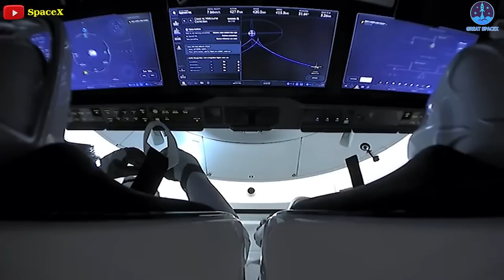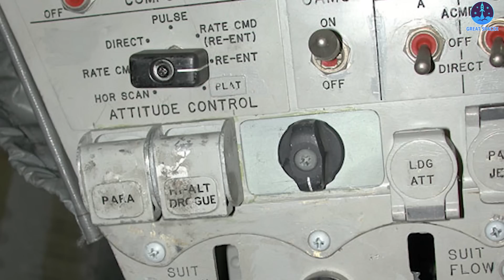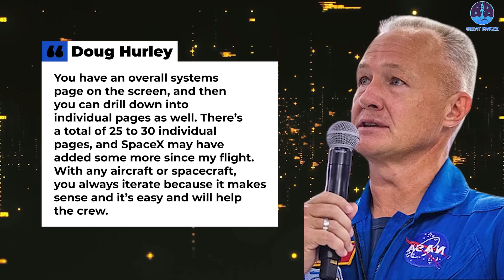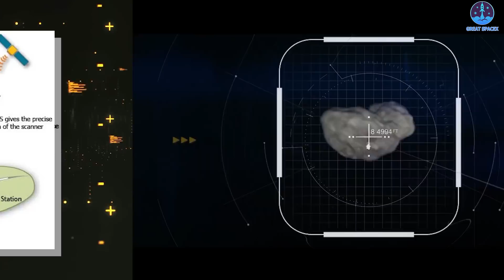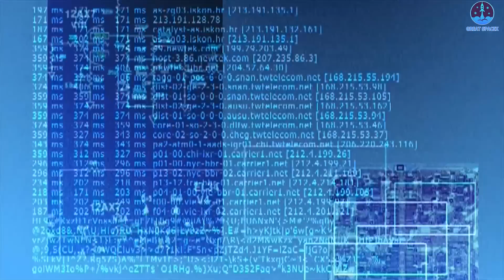Why Astronauts Prefer SpaceX Crew Dragon Than Soyuz and Starliner...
SpaceX's Crew Dragon truly lives up to its name!
The game-changer in the Russian-American space race wowed the world as it has flown more astronauts than anyone since its debut!
Notably, the vast majority of astronauts who have flown aboard SpaceX's spacecraft give it more praise than any other vehicle!
Why's that?
Why do astronauts prefer Crew Dragon to Soyuz and Starliner?

The first time Musk unveiled the seven-seat Crew Dragon concept was at an event at SpaceX's headquarters in Hawthorne, California in May 2014.
Unlike three parts called modules of the Soyuz capsule, Crew Dragon just includes two sections as well. There’s the Crew Module and the Trunk.
The crew module is designed like the Apollo command modules that carried astronauts to the Moon.
The trunk has solar panels, heat-removal radiators, space for cargo, and fins to provide stability during emergency aborts.
Together, the capsule and trunk stand around 8.1m tall, with a diameter of 4m, a little bigger than Soyuz!
As a result, it gives the astronauts more space!
A Soyuz just has room for three people to ride in it. Meanwhile, a Crew Dragon includes seating for up to 7 astronauts, although NASA won't be using more than 4 at a time for the Commercial Crew Program.
After that, due to concerns about G-forces upon splashdown, SpaceX was required to change the angle of the seats. This meant SpaceX could no longer fit 7 seats, causing them to reduce the number to 4.
Regardless, it still has more capacity than the Soyuz!
"It's much too small and tight,” complains Dutch European Space Agency (ESA) astronaut Andre Kuipers of the Russian Soyuz spacecraft.